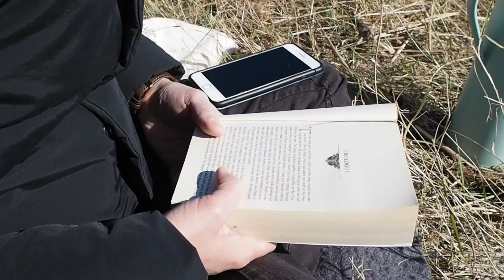Việc bắt sò lông không thể dễ dàng hơn || Cuộc sống ở Đan Mạch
Một ngày đẹp trời đi dạo biển mình đã vô tình có một phát hiện thú vị. Mọi người hãy cũng xem nhé!